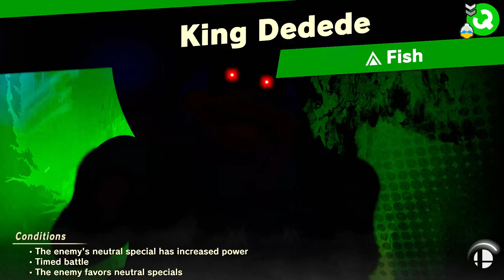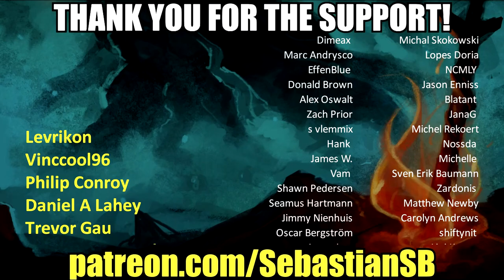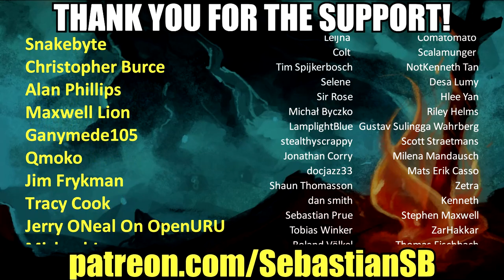Let's Play Super Smash Bros. Ultimate World of Light Campaign Part 9 - Star Rod: Kirby Team